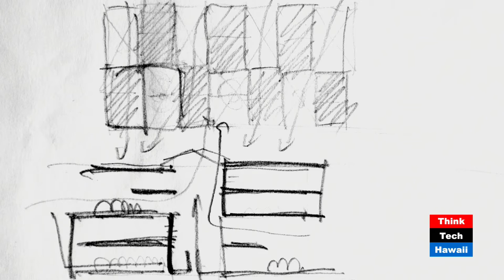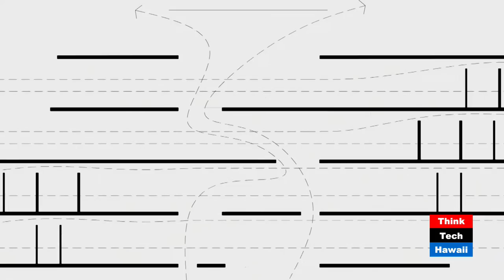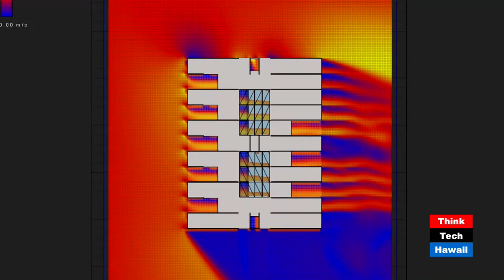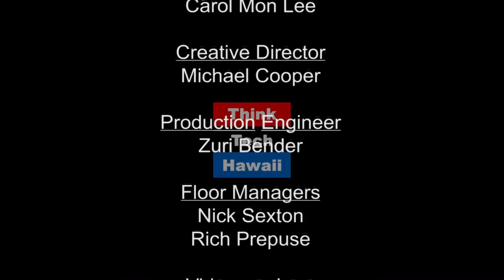Tropiceering in Hawaii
Architects David Rockwood and Martin Despang share their philosophy of  "Tropiceering". We'll hear about the pragmatic and beautiful elements of Tropiceering that can be added to a structure.